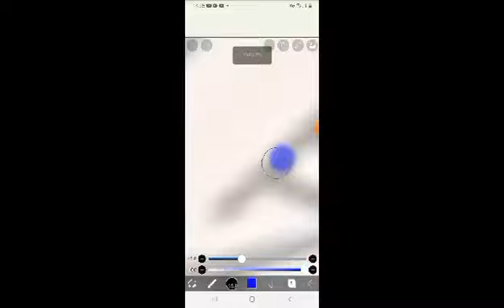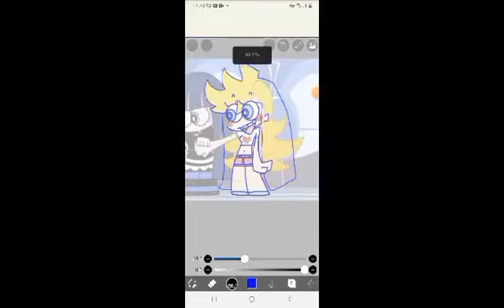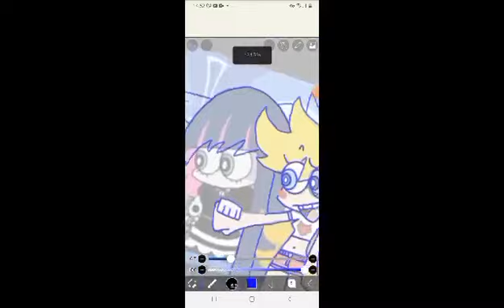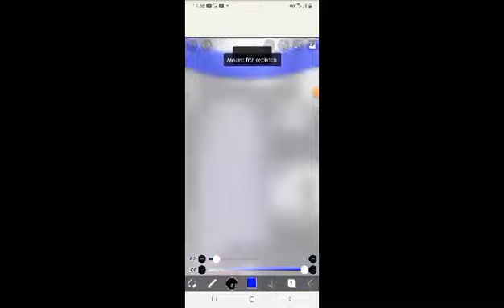Panty & Stocking ( louisa xTwinkles ) mlp fee